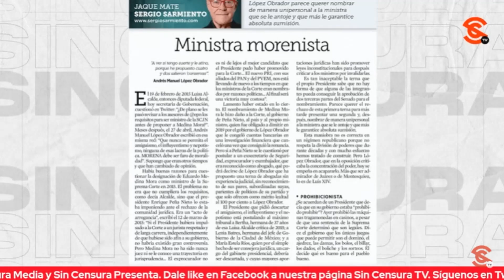ALCALDE LUJÁN SERÁ LA NUEVA MINISTRA DE LA CORTE, PRONOSTICA ISAAC DE PAZ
El jurista y constitucionalista Dr. Isaac de Paz González analiza la terna enviada por el presidente López Obrador al Senado para sustituir a Arturo Zadívar como ministro de la Corte y nos plantea dos puntos: primero, que se trata de un nombramiento político porque son quienes tienen el poder quienes reparten los cargos y segundo, que efectivamente la terna es cercana a la 4T. Comentó que si bien ambos puntos pueden considerarse un error, son propios de la matrix constitucional, y recordó de dónde vienen otros ministros como Alfredo Gutiérrez Ortiz Mena. Y en este marco, pronosticó que la elegida será Bertha María Alcalde Luján.